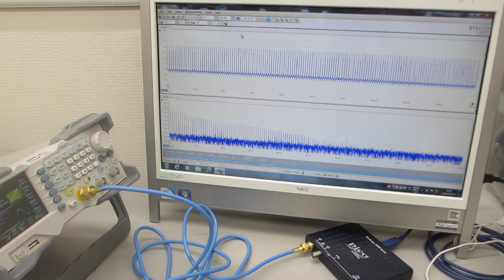ファンクションジェネレーターの発振特性テスト（超音波システム研究所）